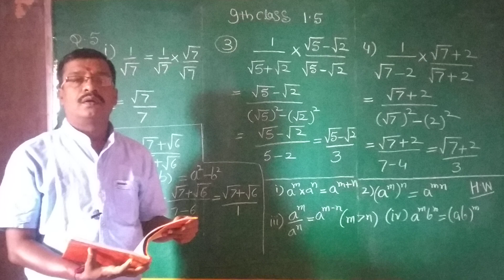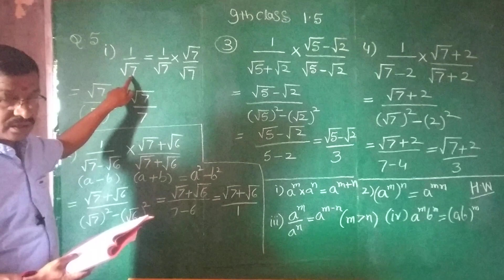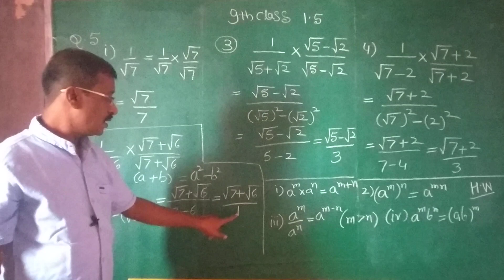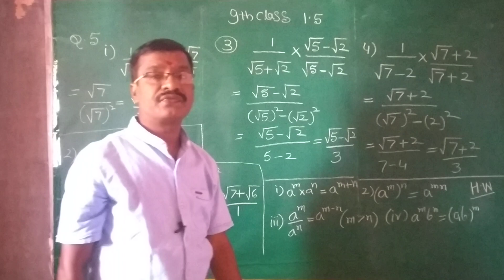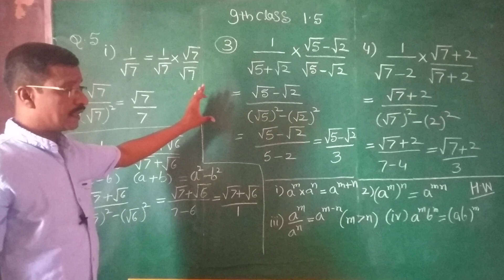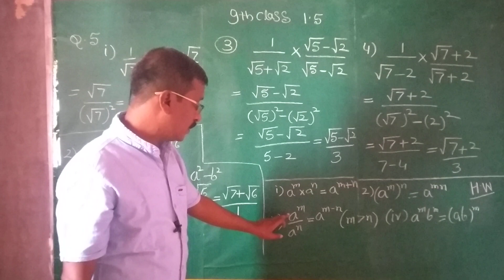9 th class maths Chapter 1 in kannada language HODLUR FOUNDATION 9 th state cyllabus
Dear students please subscribe the channel and get video first ,its easy way to learn 9 th class maths online class from HODLUR FOUNDATION GANAGAPUR ( Anant Hodlur) for more videos click hodlur foundation & go in videos